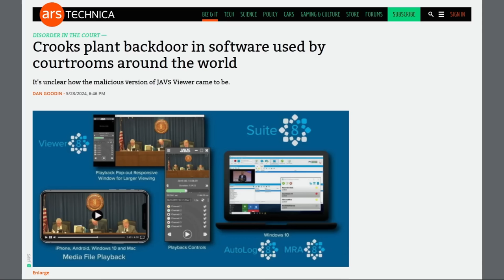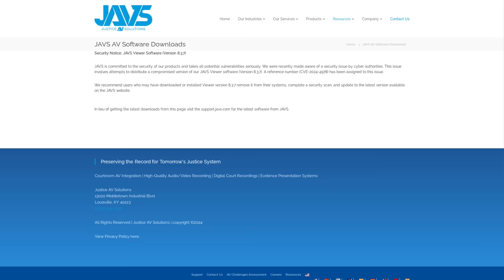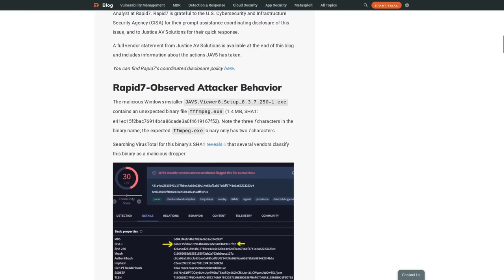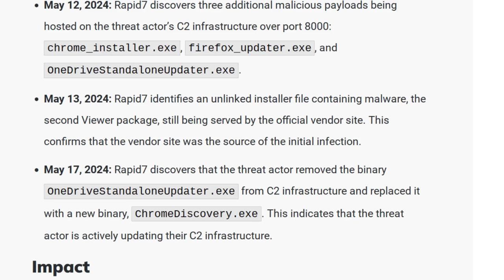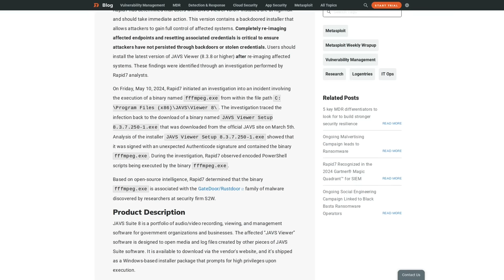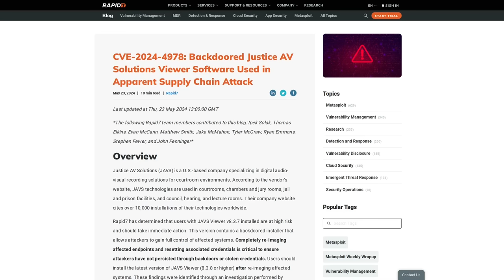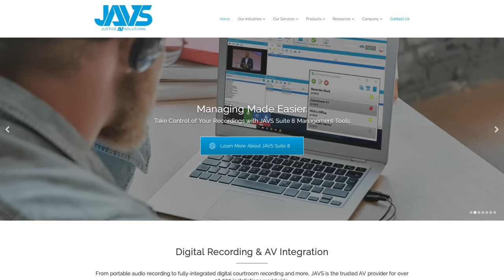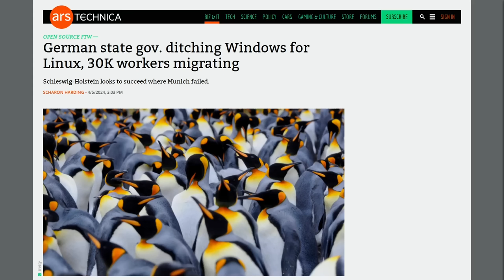Hackers Backdoor Courtroom Video Conference Software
In this video I discuss how Justice AV Solutions software (JAVS) was backdoored in a supply chain attack, and the dangers of public systems like the courts relying on proprietary software.

Monero
45F2bNHVcRzXVBsvZ5giyvKGAgm6LFhMsjUUVPTEtdgJJ5SNyxzSNUmFSBR5qCCWLpjiUjYMkmZoX9b3cChNjvxR7kvh436

Bitcoin
3MMKHXPQrGHEsmdHaAGD59FWhKFGeUsAxV

Ethereum
0xeA4DA3F9BAb091Eb86921CA6E41712438f4E5079

Litecoin
MBfrxLJMuw26hbVi2MjCVDFkkExz8rYvUF